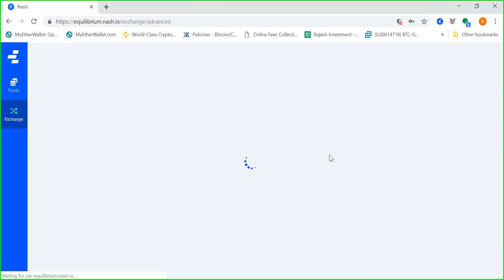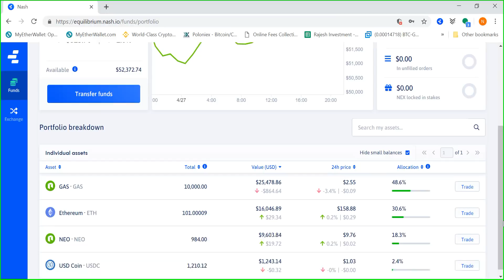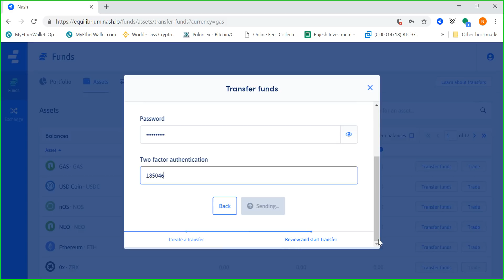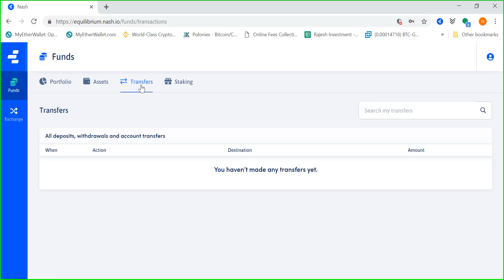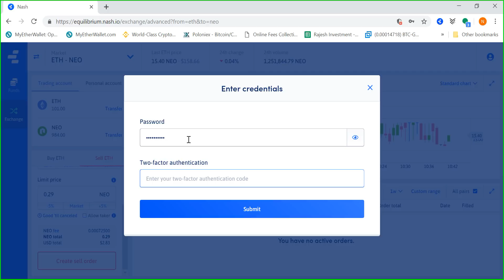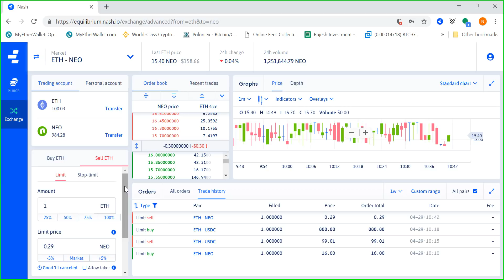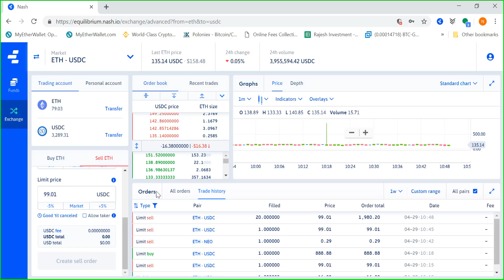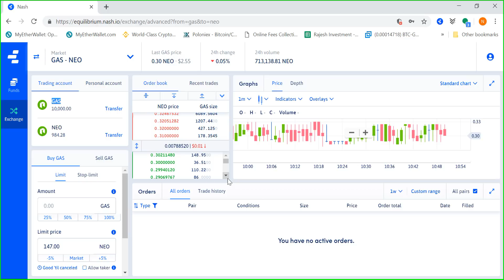NASH (NEX) BETA TEST EQULLIBRIUM- MY THOUGHTS- HINDI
Nash lets you transfer assets securely without trusting third parties. We make decentralized finance fast, simple and safe.

BTC- 32ek3CCWmb2ChU5CGrHz25zyvQuWmD8bXf
BITCOIN CASH- qqtscteprwr68dgathcaapcs9r2dfc8we5uzan2u9x
LTC- MTtQNGmNXCmRav5gipCnxDgUmwWovBMZJ3